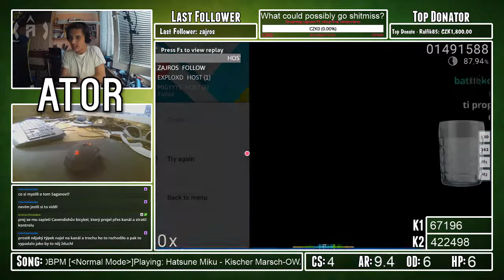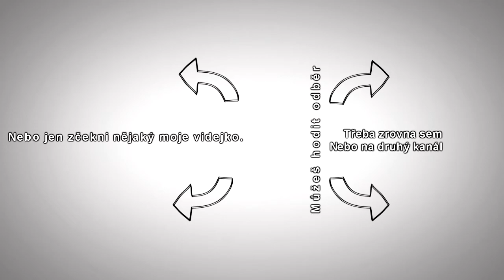StreamAtor #7 - BEZ MVP?! Grrr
Jestli si právě říkáte WTF? tak neváhejte a checkujte video !!!
✔♫►Pokud se vám videjko líbilo hodnoťte a sdílejte◄♫✔
Pro většinu důležitých informací koukejte na WEB :)

1